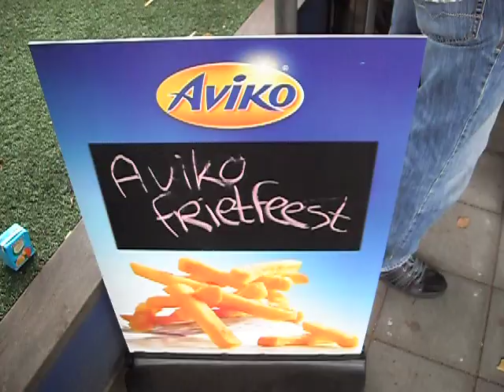Aviko Frietfeest op de St. Jozefschool in Aalten 1